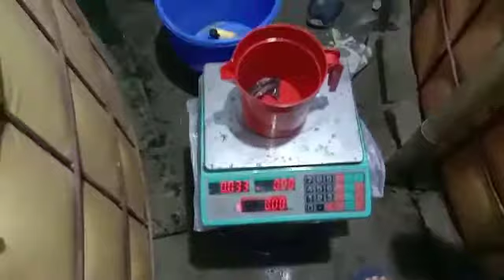After 30 days| High performance Biofloc production | Catfish | Part # 11 | Practical | Culture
৩০ দিন পর আমাদের মাছের অবস্থা। আলহামদুলিল্লাহ।

কি ভাবে বিজ্ঞান সম্মতভাবে বায়োফ্লক পদ্ধতিতে এ মাছের চাষ করতে হয়। বায়োফ্লক পদ্ধতিতে তাক লাগানো মাছ উৎপাদন | কি ভাবে সহজ বায়োফ্লক পদ্ধতিতে এ মাছ চাষ করতে হবে তা Daily basis দেখানো হবে এবং রোগ জীবাণু ছাড়া সহজেই production তুলে আনা যাই | যারা ভিডিওটি পরীক্ষামূলক ভাবে বায়োফ্লক শুরু করতে চান তারা সাধারণত ছোট পরিসরে বায়োফ্লক শুরু করেন এবং বুঝতে পারেন না কি কি প্রয়োজন। তাদের জন্যই মূলত । ভিডিওটি শেষ পর্যন্ত দেখলে আশাকরি  বায়োফ্লক পণ্য সম্পর্কে আপনি প্রাথমিক ধারণা পাবেন।||